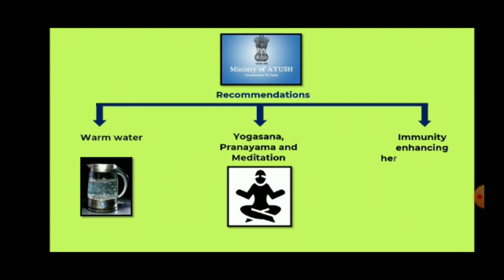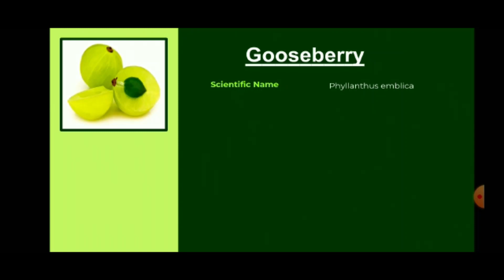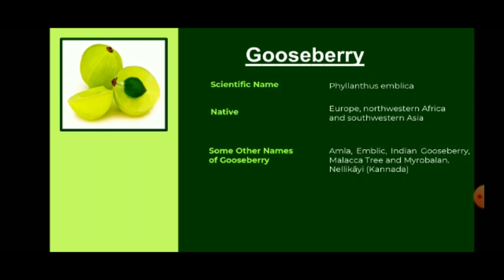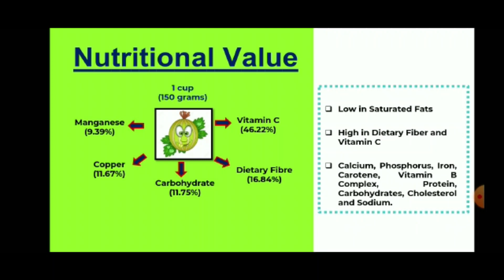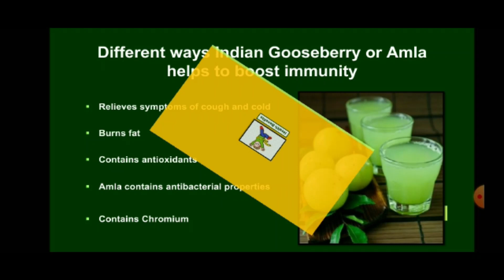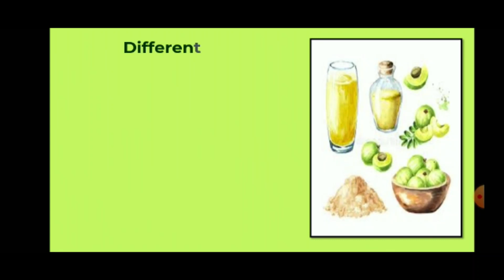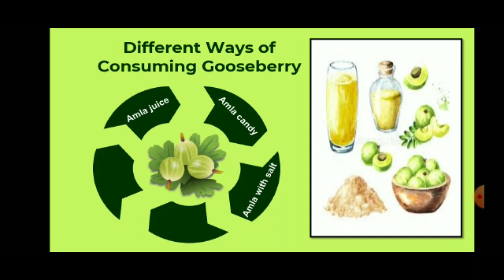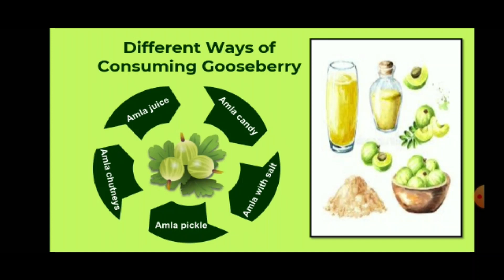Students' Podium |Gooseberry - A Powerful Immunity Booster |Mrs. Sarita Sharma | B.Ed.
Hi viewers !!! This short video clip is about Amla ,Indian Gooseberry .This video is created by a student teacher of 4th semester,B.Ed. as a part of community based activity .Student teachers of 4th semester are expected to undertake a  Community Based Project. During this COVID 19 pandemic, for the safety of the students their projects are modified where they can prepare short videos to create some kind of awareness in the community .This is a decent effort  and certainly opens the new dimensions  to reach the community indirectly.